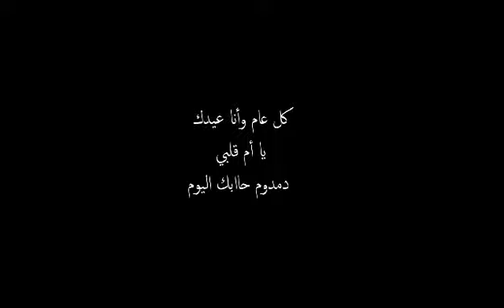أحمد العقاد -حضر حالك يا قمر ت تكون انت الهدية ب عيد ميلاد أغلا البشر .ونجومك تنزلا هي فيديو